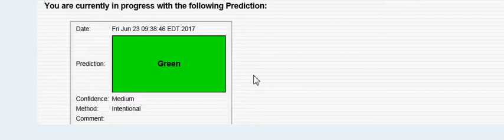it is more sure than I see the river,, or see the sands... they are different...